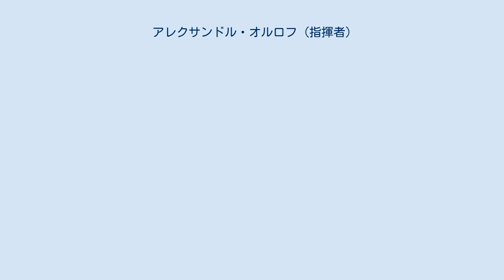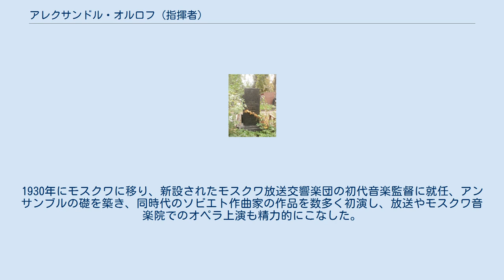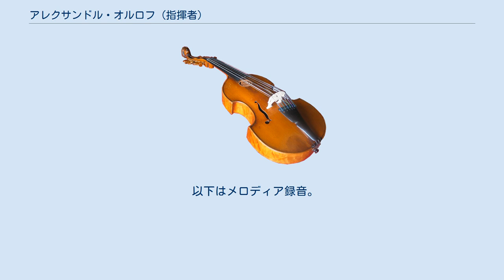アレクサンドル・オルロフ (指揮者)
アレクサンドル・イヴァノヴィチ・オルロフ(ロシア語: Александр Иванович Орлов, ラテン文字転写: Aleksandr Ivanovich Orlov, 1873年8月30日（ユリウス暦8月18日） - 1948年10月10日)は、帝政ロシア時代からソビエト連邦時代にかけて活躍したロシアの指揮者、音楽教師。
ロシア連邦共和国人民芸術家(1945年授与)。
モスクワ放送交響楽団の初代音楽監督を務めた。
 サンクトペテルブルクに生まれる。
サンクトペテルブルク音楽院でヴァイオリンをピョートル・クラスナクーツキー(Пётр Краснокутский、1849年 - 1900年)に、音楽理論をアナトーリ・リャードフ、ニコライ・ソロヴィヨフに師事し、更にベルリンでパウル・ユオンに指揮法を学んだ。
帰国後の1907年より主にオデッサ、ヤルタ、ロストフ・ナ・ドヌ、キスロヴォツクといったロシア帝国南部の都市で指揮活動を行う。
またジミーン・オペラでの指揮も行い、バリトン歌手のマクシミリアン・マクサーコフとの協力関係も築いている。
1912年から1917年まではモスクワでセルゲイ・クーセヴィツキーのオーケストラの指揮者を務め、同時にオペラ制作も行っている(1914年 - 1924年)。
 1925年から1929年にかけて、ウクライナ国立歌劇場の首席指揮者を務めるとともに、キエフ音楽院で教授職に就き、ナタン・ラフリンらを育てた。
1930年にモスクワに移り、新設されたモスクワ放送交響楽団の初代音楽監督に就任、アンサンブルの礎を築き、同時代のソビエト作曲家の作品を数多く初演し、放送やモスクワ音楽院でのオペラ上演も精力的にこなした。
モスクワ放送あるいはボリショイ劇場のアンサンブルを指揮したオペラ録音が多く遺されている。
1948年にモスクワで没し、ノヴォデヴィチ墓地に埋葬された。
 以下はメロディア録音。
 ^ 他の指揮者が指揮した部分も交えた録音となっている。
 ^ 独唱者とともに初演を務めている。